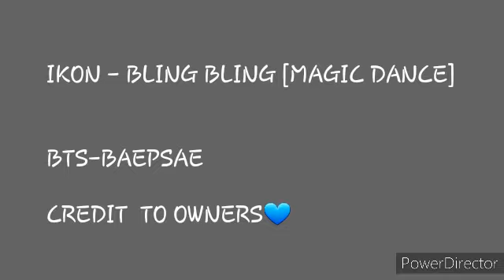IKON - Baepsae [Magic Dance]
Please enjoy this other  magic dance